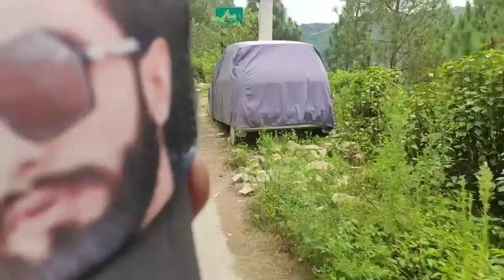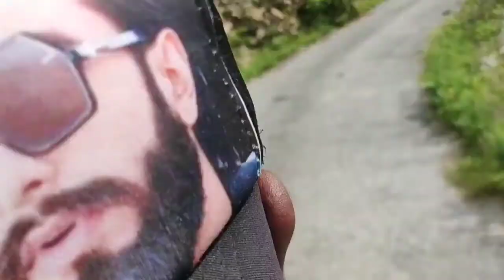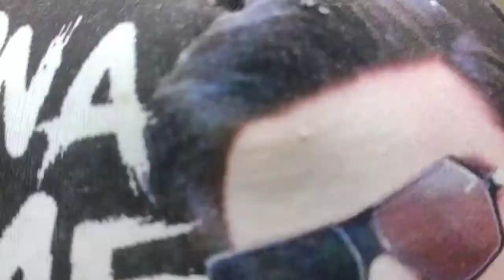Chalte hai cricket khelne Gawn Me ||Vlog||Pahadi भाई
Hii bhai log mene ye vlog banaya hai jisme  mene dikhaya hai ki gawn me cricket match hote hai to usme kis tarah se ham jate hai wahan khelne..
Agar apko ye vlog pasand aaye to bhai log